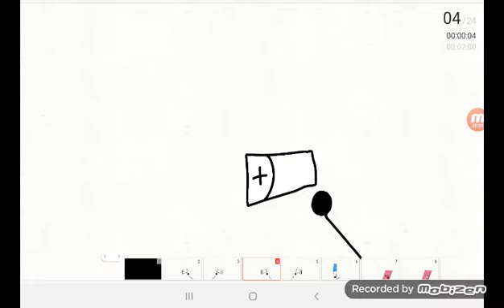Mine Paper: BFDI Edition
Credits:
GroovyDominoes52
carykh
jacknjellify
Satomi
BFB crew